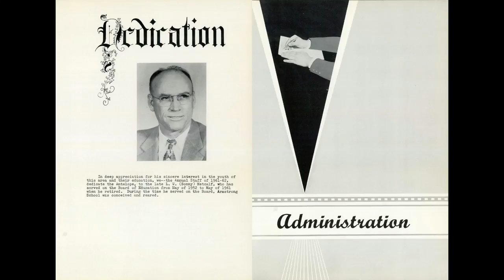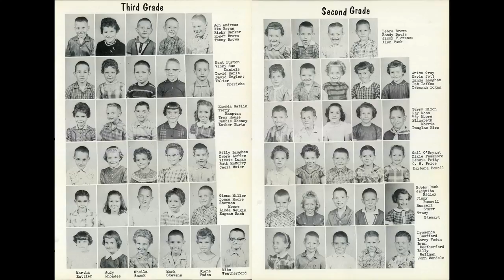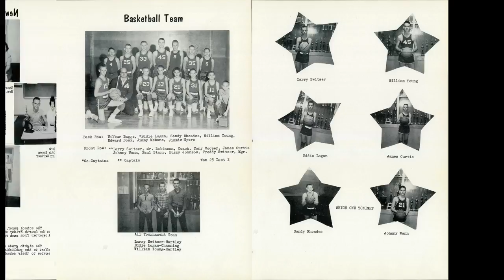1962 Armstrong grade school "The Antelope" Yearbook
The 1962 Armstrong grade school yearbook:  The Antelope